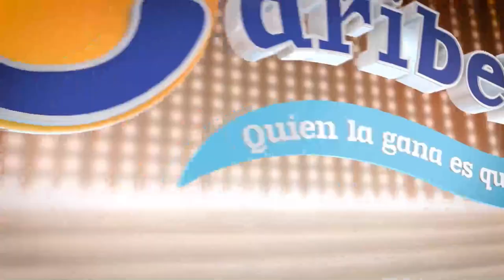CARIBEÑA DÍA Resultado del MIÉRCOLES 09 de marzo de 2022 ✅🥇🔥💰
Hola buenas tardes, te presentamos los resultados de las loterías y chances en Colombia, vamos con el Resultados del Chance Caribeña día del MIÉRCOLES 09 de marzo de 2022.